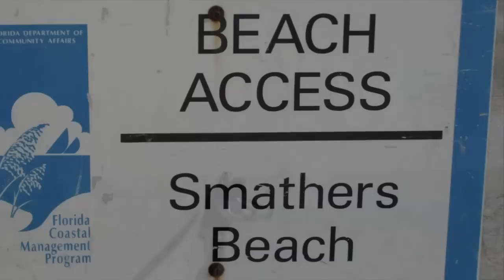A Key West Wedding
Adam and Katie Fetty Wedding and Honeymoon